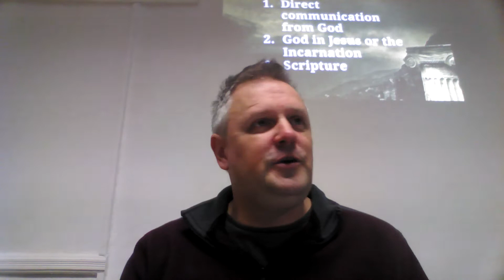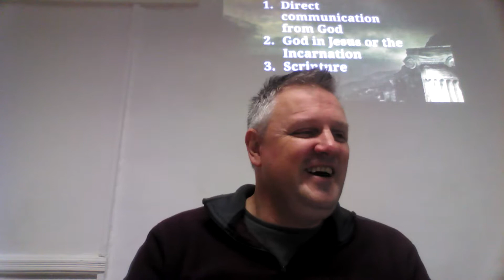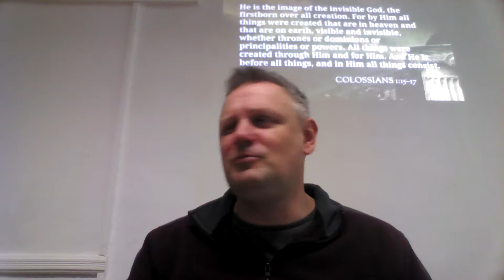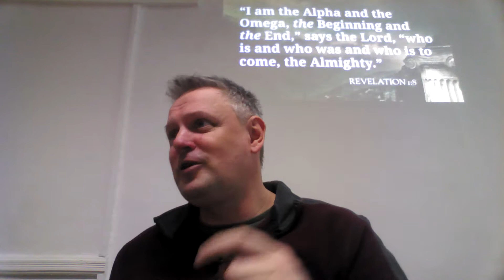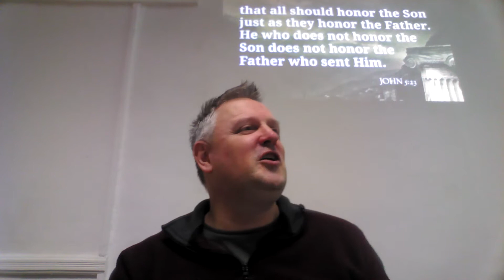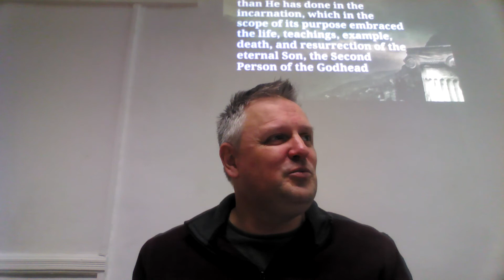Understanding Our Faith 005 Special Revelation 02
Jesus Incarnate God. How God has revealed Himself through Jesus Christ.